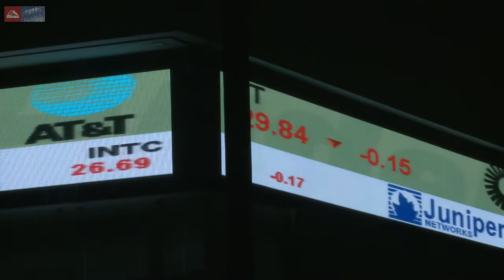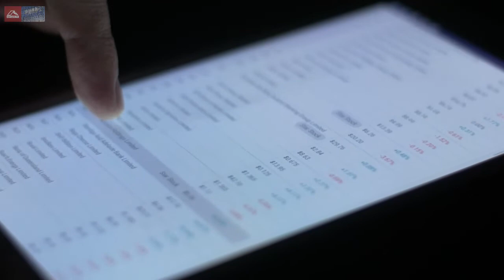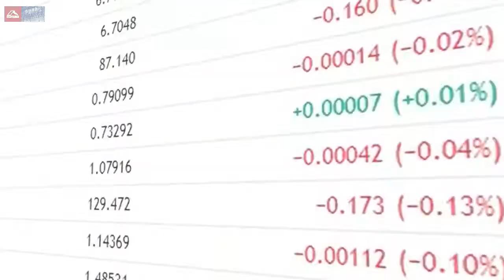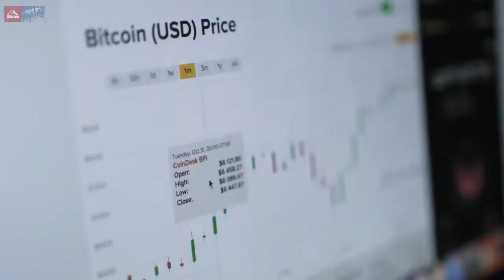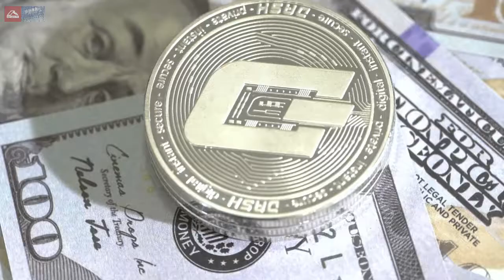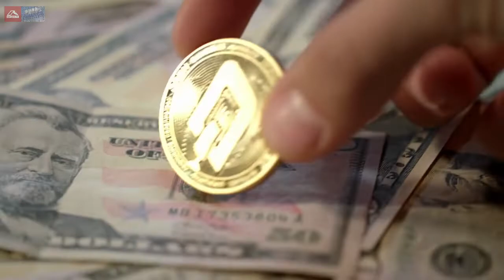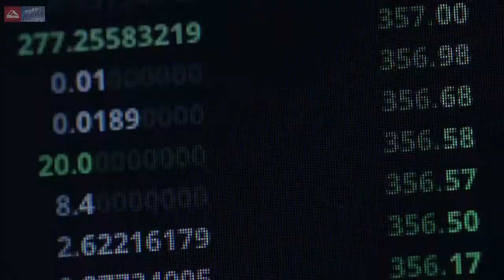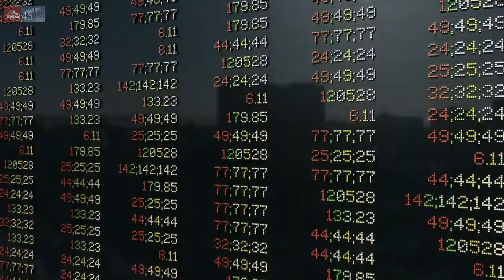Криптовалютные новости. Итоги 42 недели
Центробанк Канады задумался о создании собственной цифровой валюты
- ЦБ Камбоджи тестирует цифровой кошелек для упрощения международных платежей
- ФРБ Далласа: «ЦБ США обсуждает возможность выпуска собственной цифровой валюты»
- Бермудские острова начали принимать стейблкоин USDC для оплаты налогов и госуслуг
- Минкомсвязи планирует сократить оборот контрафакта с помощью блокчейна